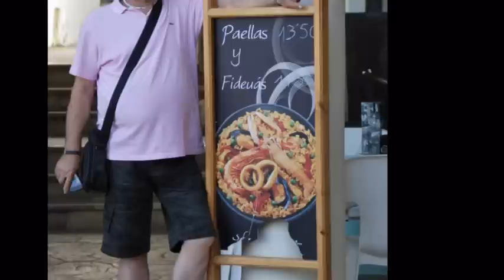Calafell - Roc de Sant Gaietà (2012)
Roc de sant Gaietà